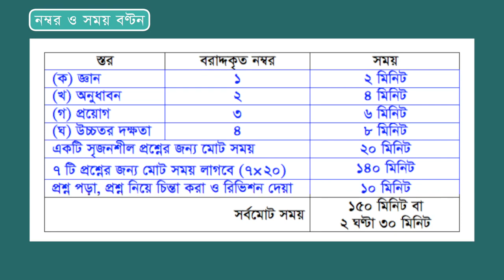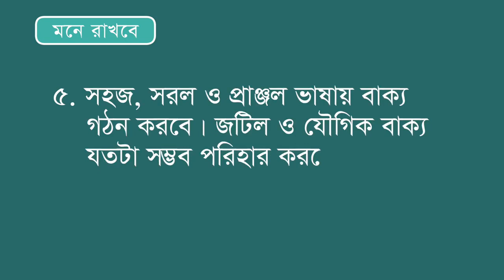একাদশ শ্রেণি, ব্যবসায় সংগঠন ও ব্যবস্থাপনা ১ম পত্র, নম্বর ও সময়বণ্টন, পর্ব ১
পাঠ উপস্থাপনায়-
জনাব মুহাম্মদ আরিফুর রহমান,
সহকারী অধ্যাপক,
ব্যবস্থাপনা বিভাগ,
উদয়ন উচ্চ মাধ্যমিক বিদ্যালয়,
ঢাকা বিশ্ববিদ্যালয়।